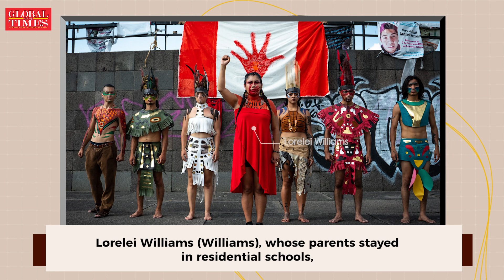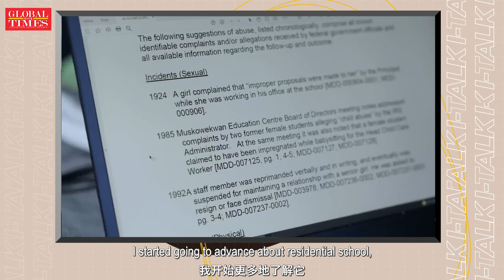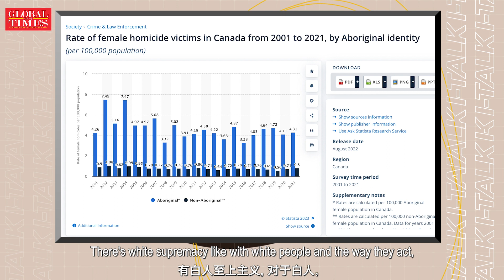The majority of Canada is racist: Daughter of an indigenous victim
“The majority of Canada is racist," said Lorelei Williams in an interview with @WenwenWang1127 in her ITalk show. Her mom was a victim of mistreatment in a residential school in Canada. “They are genocide against our people, which has happened and is still happening.”